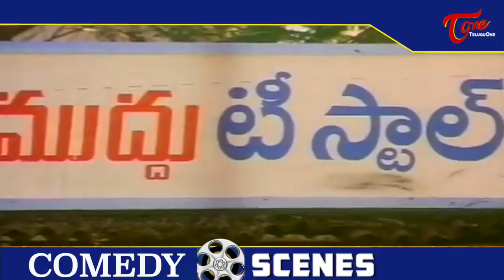ఊరికే వస్తే ఏదీ వదలని బ్రహ్మీ | Brahmanandam Hilarious Comedy Scene | TeluguOne Comedy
Watch All Time Hit Telugu Movie Comedy Scenes Back to Back.